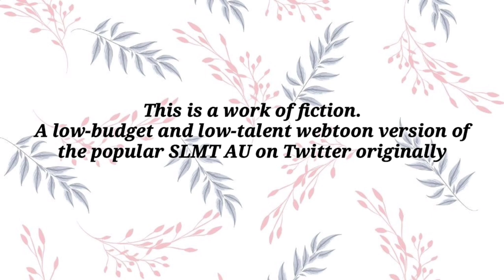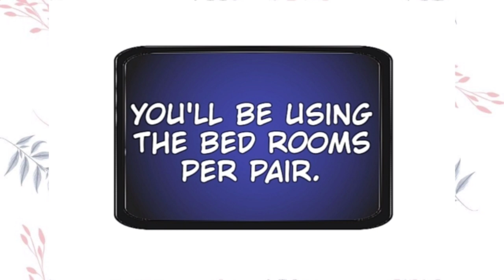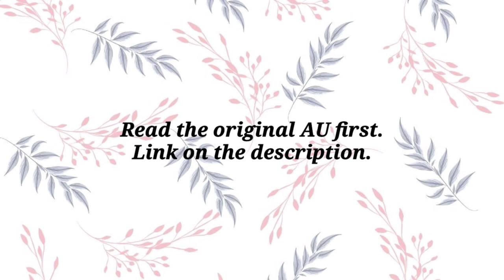SLMT AU (Webtoon) - Episode 2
"SLMT" is a reality show by the PPop group SB19 that was made as a way of giving back to their fans. The show features the members' daily lives together in a house that will last for a month as they let their fans decide what they do using a poll.

This webtoon is based on an interactive AU in twitter written by Ms. Shan (@sb19nizm).

The original author permitted this version of the story.

Okay, so the video quality again is ruined. Read on tapas for better viewing.

Let me save you the time and effort, I know my artwork sucks so you don't have to comment on that hahahahaha. Actually, I suck at everything and I'm not sure if someone's even reading this.